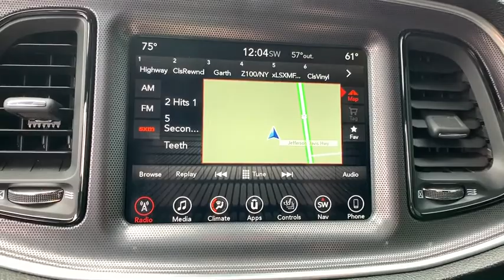2017 Dodge Challenger Woodbridge, Springfield, Manassas, Fredericksburg, Fairfax, VA 0JB7853A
Used 2017 Dodge Challenger available in Woodbridge, Virginia at Lustine Chrysler Dodge Jeep Ram. Servicing the Springfield, Manassas, Fredericksburg, and Fairfax, VA area.
2017 Dodge Challenger R/T Coupe - Stock#: 0JB7853A - VIN#: 2C3CDZBT6HH640075

*CHRYSLER CERTIFIED* CLEAN CARFAX CARFAX 1 OWNER BACKUP CAMERA GPS / NAVIGATION LEATHER INTERIOR HEATED SEATS BLUETOOTH HANDS-FREE LOADED WITH SAFTEY FEATURES!! TOUCH SCREEN RADIO IPOD ADAPTER 1-YR SiriusXM Guardian Trial 1-Yr SiriusXM Radio Service 276 Watt Amplifier 4-Wheel Disc Brakes 6 Speakers 8.4 Touchscreen Display ABS brakes Air Conditioning AM/FM radio Anti-Lock Brakes Anti-whiplash front head restraints Apple CarPlay Auto-dimming Rear-View mirror Automatic temperature control Black Fuel Filler Door Black Grille w/Bezel Black Satin Hood Brake assist Bright Pedals Bumpers: body-color Challenger Script Grille Badge Compass Delay-off headlights Dodge Performance Pages Door Trim Panel w/Ambient Lighting Driver door bin Driver vanity mirror Dual front impact airbags Dual front side impact airbags Electronic Stability Control For Details Visit DriveUconnect.com For More Info Call Four wheel independent suspension Front anti-roll bar Front Bucket Seats Front Center Armrest Front dual zone A/C Front fog lights Front reading lights Fully automatic headlights Gloss Black I/P Cluster Trim Rings Google Android Auto GPS Antenna Input HD Radio Heated door mirrors Heated Front Seats Heated Steering Wheel Hectic Mesh Interior Accents Houndstooth Cloth Sport Seats Illuminated Air-Catcher Headlamp Illuminated entry Integrated Center Stack Radio Integrated Voice Command w/Bluetooth Leather Performance Steering Wheel Leather Shift Knob Leather Trim Bucket Seats w/T/A Logo Leather Trim Seats Low tire pressure warning Media Hub (2 USB AUX) MOPAR Cold Air Intake System Outside temperature display Overhead airbag Overhead console Panic alarm ParkSense Rear Park Assist System ParkView Rear Back-Up Camera Passenger door bin Passenger vanity mirror Performance Steering Power door mirrors Power driver seat Power steering Power Tilt/Telescope Steering Column Power windows Quick Order Package 22Q T/A Plus Radio data system Radio: Uconnect 3 w/5 Display Radio: Uconnect 4C w/8.4 Display Rear anti-roll bar Rear Black Spoiler Rear reading lights Rear seat center armrest Rear window defroster Remote keyless entry Satin Wrap Roof/Decklid Security system Shark Fin Antenna SiriusXM Satellite Radio Speed control Speed-sensing steering Split folding rear seat Spoiler Sport Suspension Steering wheel mounted audio controls T/A Air Grabber Hood w/Air Bezel T/A Bodyside Graphic T/A Package T/A Spoiler Decal Tachometer Telescoping steering wheel Tilt steering wheel Traction control Trip computer Universal Garage Door Opener USB Host Flip Variably intermittent wipers Ventilated Front Seats Wheels: 20 x 9.0 Forged/Painted Aluminum White Face Instrument Cluster.br2017 Dodge Challenger R/TbrbrbrFCA US Certified Pre-Owned Details:brbr * Powertrain Limited Warranty: 84 Month/100000 Mile (whichever comes first) from original in-service datebr * Warranty Deductible: $100br * Includes First Day Rental Car Rental Allowance and Trip Interruption Benefitsbr * 125 Point Inspectionbr * Transferable Warrantybr * Vehicle Historybr * Limited Warranty: 3 Month/3000 Mile (whichever comes first) after new car warranty expires or from certified purchase datebr * Roadside AssistancebrbrbrCall our PROFESSIONAL SALES TEAM @ for MORE INFORMATION and ADDITIONAL DISCOUNTS!!! Lustine Chrysler Dodge Jeep & RAM equals a FANTASTIC BUYING EXPERIENCE!!!brPrices exclude Tax Tags Freight and Processing fee of 799.00. Available backup camera available blue tooth available third row seats available aluminum alloy wheels available adaptive cruise control avail